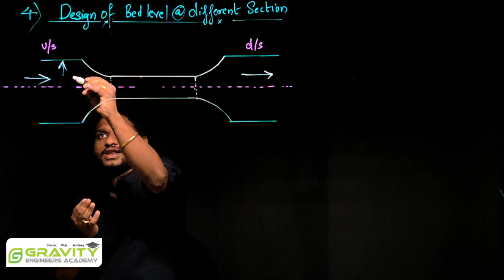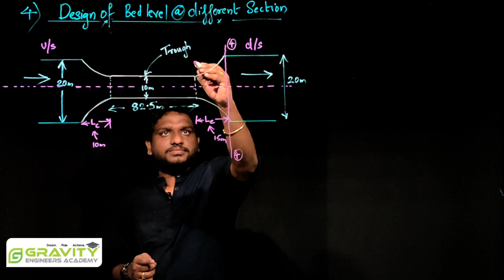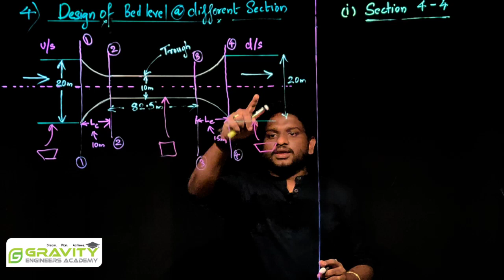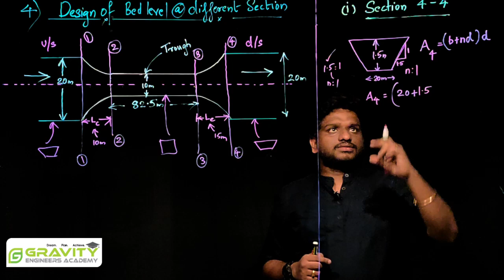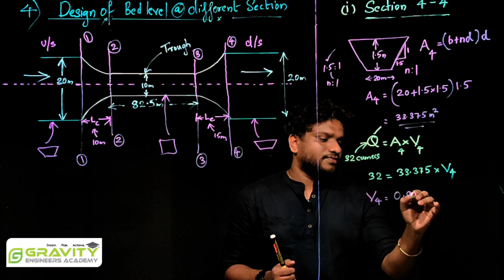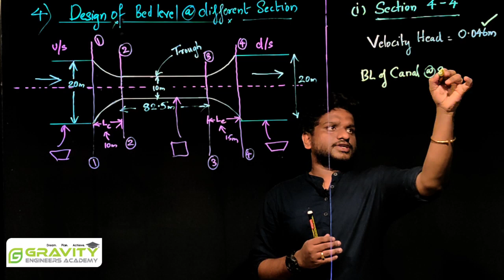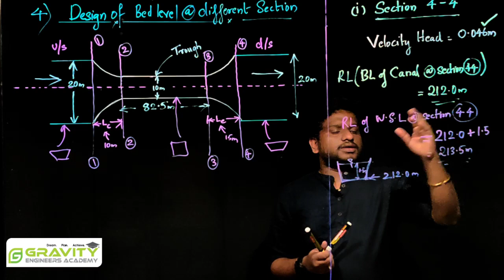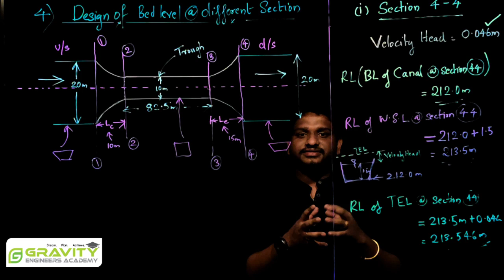DESIGN OF HYDRAULIC STRUCTURES- DESIGN OF AQUEDUCT DESIGN PART 2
Cross drainage works is a structure constructed when there is a crossing of canal and natural drain, to prevent the drain water from mixing into canal water. This type of structure is costlier one and needs to be avoided as much as possible.
Cross drainage works can be avoided in two ways:
-By changing the alignment of canal water way
-By mixing two or three streams into one and only one cross drainage work to be constructed, making the structure economical.

Type – 1: Cross drainage work carrying canal over the drain
The structures falling under this type are

A) Aqueduct
B) Syphon Aqueduct

Type – 2: Cross Drainage work carrying Drainage over the canal
Super passage
Canal Syphon
Type –3: Cross drainage works admitting canal water into the canal
Level Crossing
Canal inlets

Aqueduct is similar to a bridge, instead of roadway or railway, canal water are carried in the trough and below that the drainage water flows under gravity and possessing atmospheric pressure.